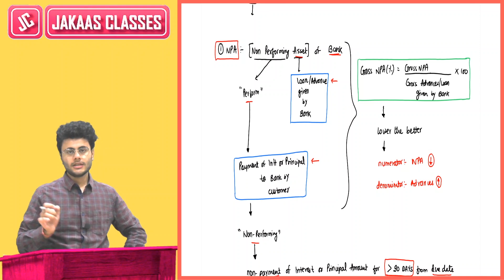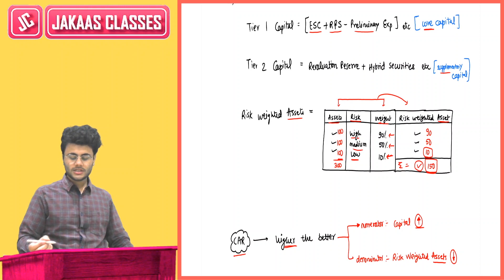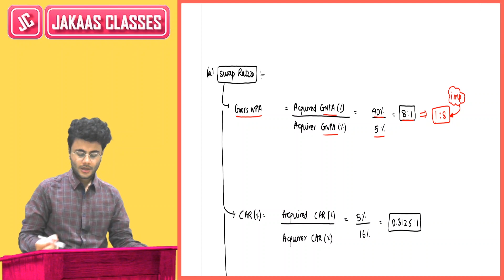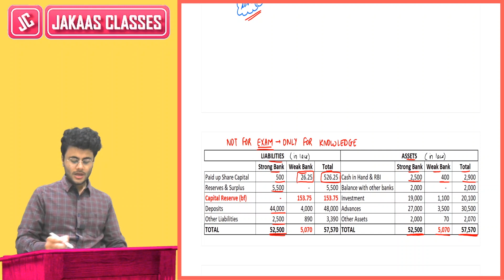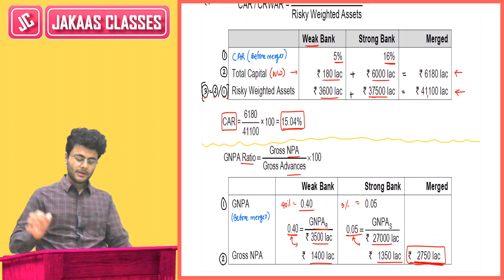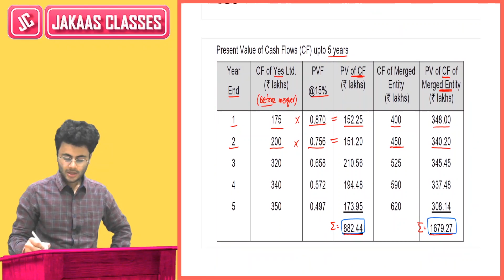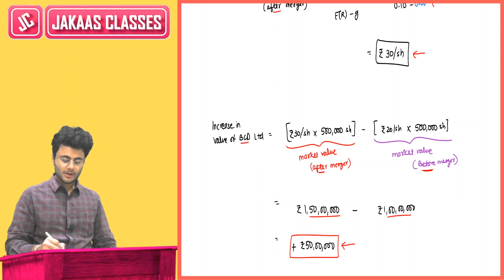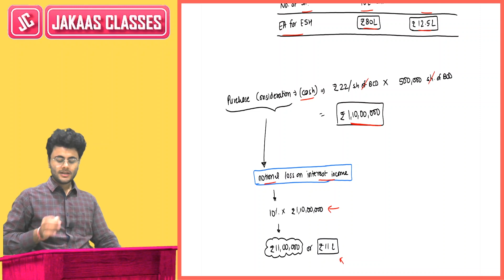Mergers, Acquisitions and Corporate Restructuring Lecture 5 🔥Banks l Cash Flow l Dividend l CA FINAL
Lecture Applicability : MAY 2024 & onwards

TOPICS COVERED:-
00:00 - M&A in Banks
34:56 - Cash Flow
46:54 - Dividend